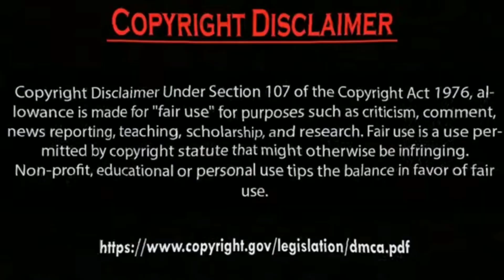Erkan Meriç Ve Hazal Subaşi Enjoying with Friends Photography.by Usman Creation